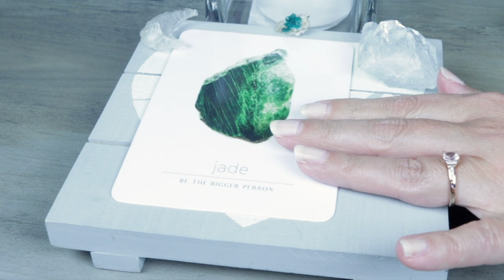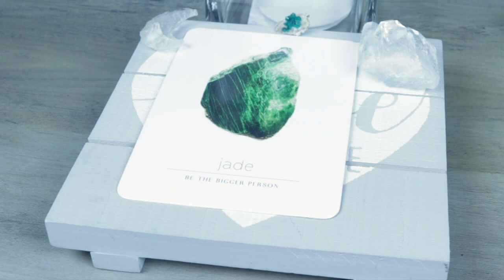Angel Daily Message August 27, 2020